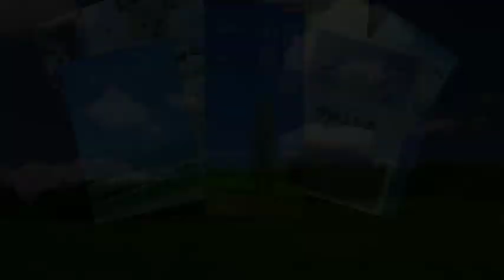Furano-Biei Tourism Information 2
（社）ふらの観光協会がお送りする公式PR動画です。お楽しみ下さい！